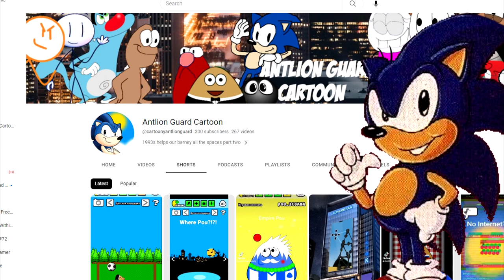Antlion Guard Cartoon 300 Subscribers!